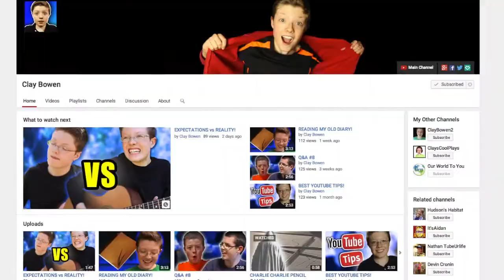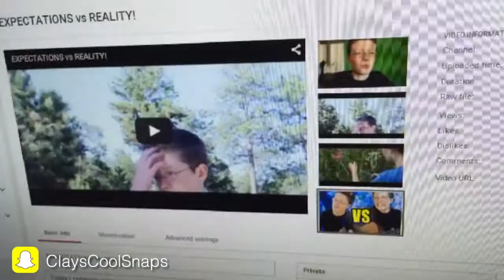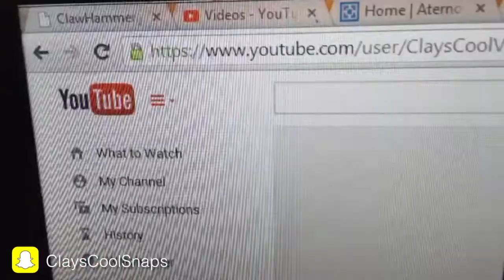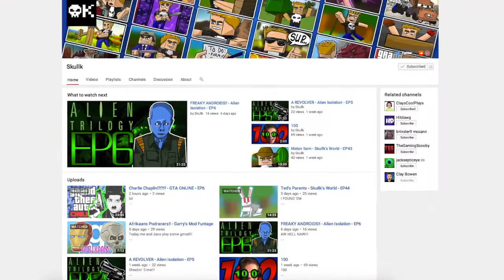I'm Back!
That's right everyone, I'm finally back!!  I want to thank you all for sticking with me in this half-a-year of confusion and changes.  You guys continue to amaze me with your great support.

Twitter ~ /ClaysCoolTweets
Facebook ~ /ClaysCoolCreations
Vine ~ ClaysCoolVine